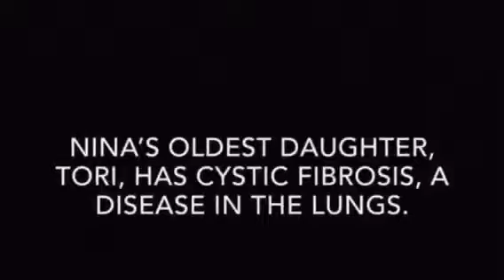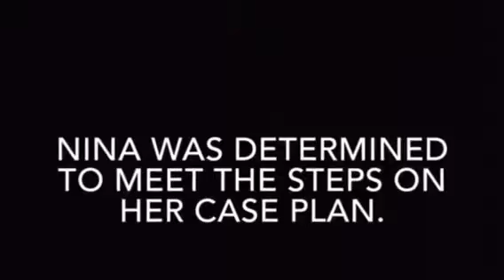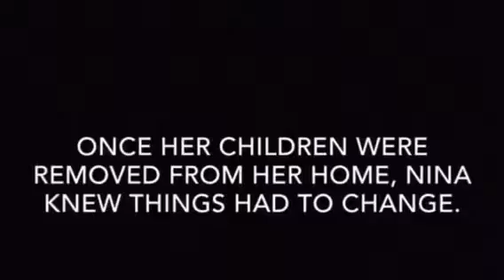Nina's Reunification Story Part 1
This National Reunification Month, we are celebrating the hard work of our biological families. Today, Nina shares her journey to reunification with her daughters.